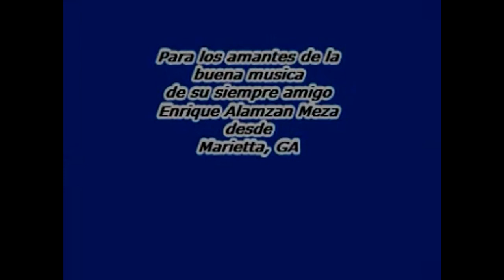LOS VAGOOS DE VILLA JUAREZ S.L.P (ESPERANDOTE)